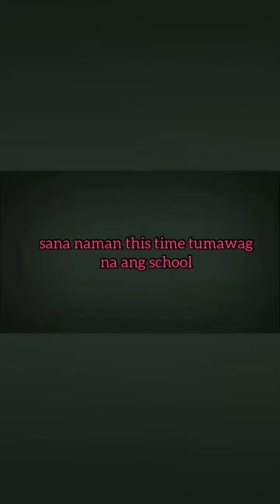Yuiko pangasinan words,last punta namin sa school at last tambay sa park.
苗栗縣苗栗市後龍溪河濱公園
address:
360, Miaoli City, Miaoli County, Taiwan Line 6
Houlongxi Riverside Park, Miaoli City, Miaoli County